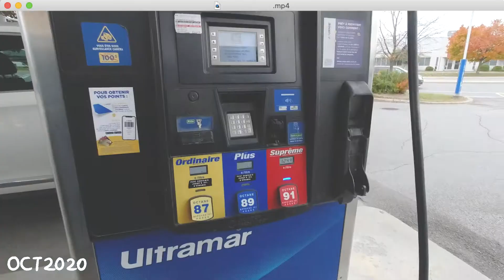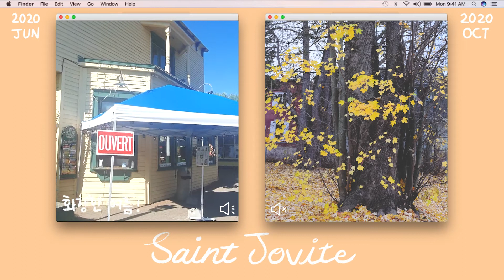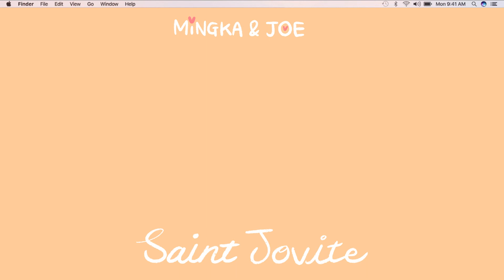Weekend Vlog / Jun & Oct 2020 / St Jovite / QC 🇨🇦 / Restaurant Antipasto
2020 Jun & Oct weekend vlog.
St Jovite (Mont tremblant) QC Canada 🇨🇦
We visited St Jovite in Jun and Oct 2020.
Restaurant Antipasto